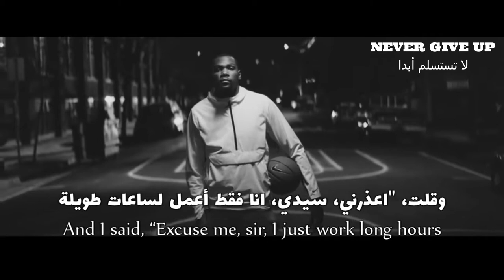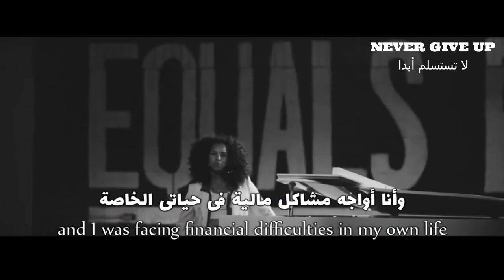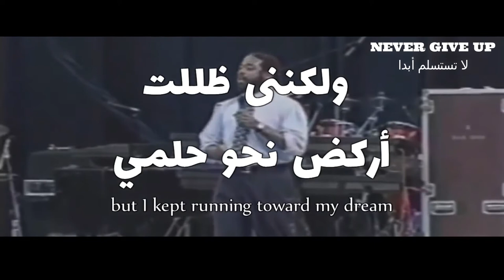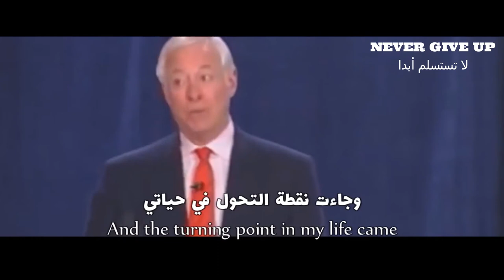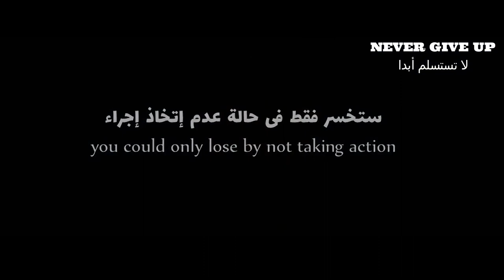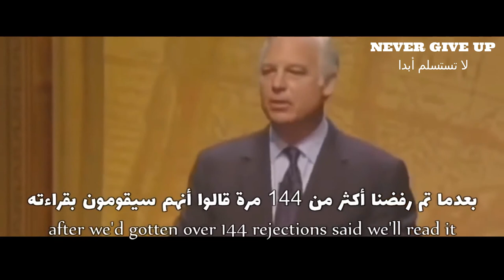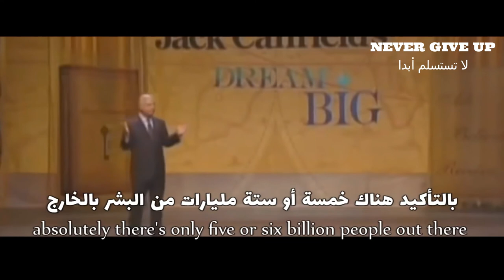Best Motivational Video 2020 أروع فيديو تحفيزي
أروع فيديو تحفيزي
◄ لا تنسى تشترك في القناة وتقوم بتفعيل التنبيهات للمزيد ونشر لو تريد افادة الآخرين :)
Best video motivation
Good vibes